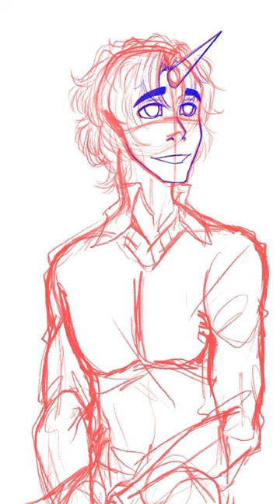a redraw of an old picture